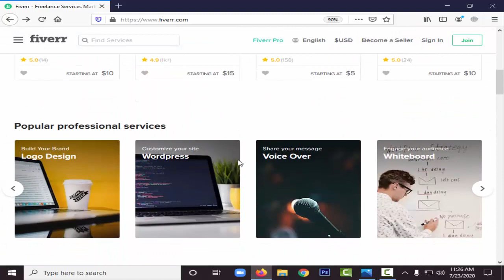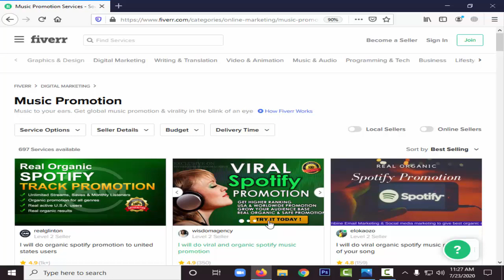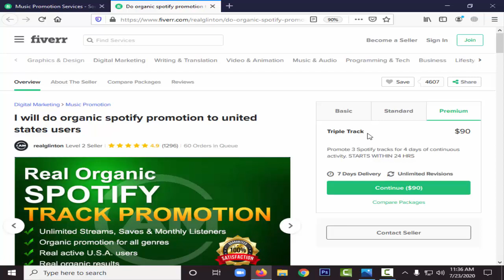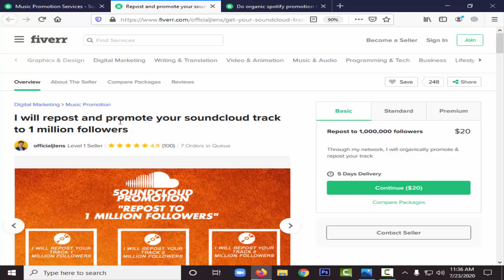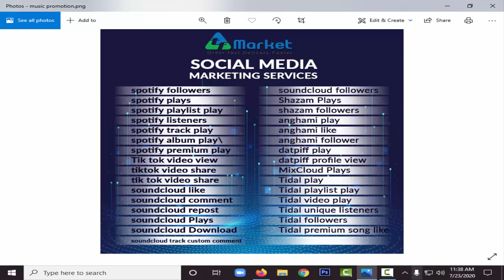6. Music Promotion Service